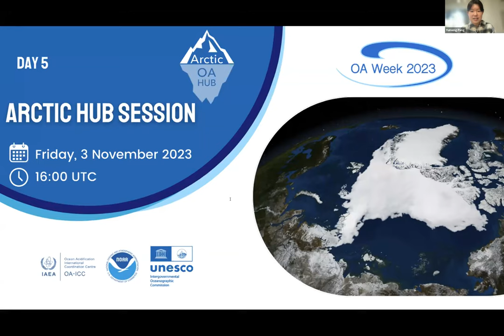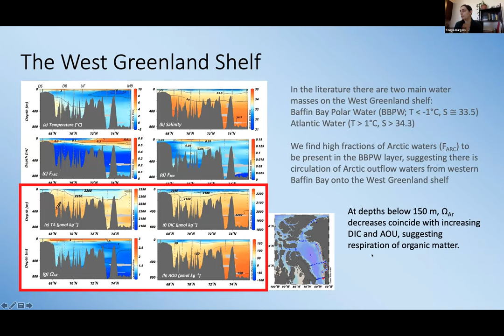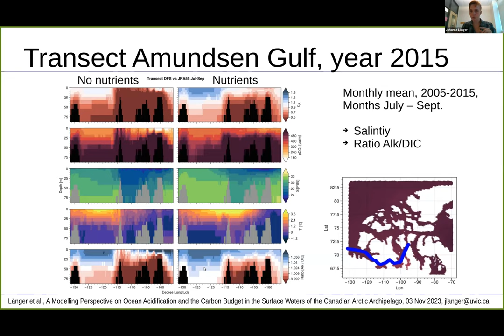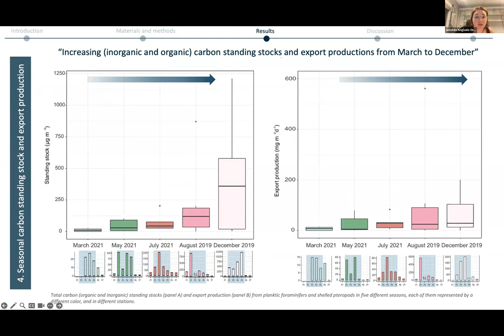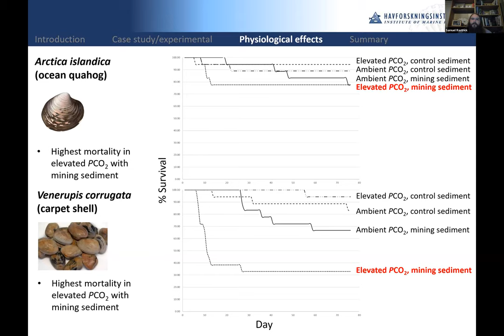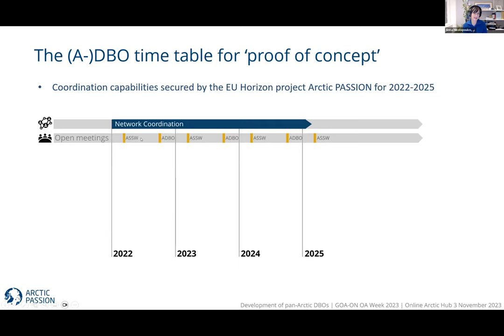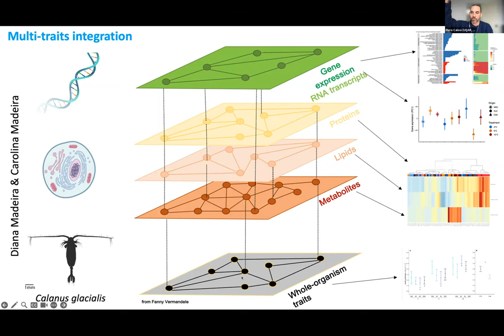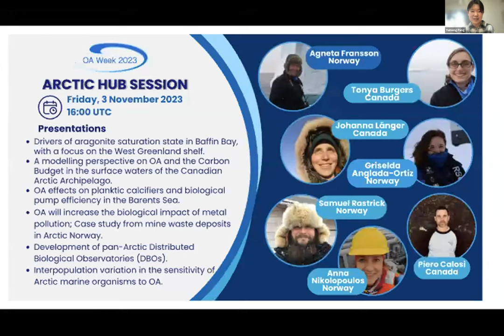OA Week 2023 - Arctic Hub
Session Organizer(s):
Agneta Fransson

Moderator(s):
Agneta Fransson
Norwegian Polar Institute, Norway

Speakers:
Tonya Burgers
Centre for Earth Observation Science, University of Manitoba, Canada
Drivers of aragonite saturation state in Baffin Bay, with a focus on the West Greenland shelf

Johanna Länger
University of Victoria, Canada
A modelling perspective on Ocean Acidification and the Carbon Budget in the surface waters of the Canadian Arctic Archipelago

Griselda Anglada-Ortiz
UiT – The Arctic University of Norway, Norway
Ocean acidification effects on planktic calcifiers and biological pump efficiency in the Barents Sea

Samuel Rastrick
Institute of Marine Research, Norway
Ocean acidification will increase the biological impact of metal pollution; Case study from mine waste deposits in Arctic Norway

Anna Nikolopoulos
Development of pan-Arctic Distributed Biological Observatories (DBOs)

Piero Calosi
Université du Québec à Rimouski, Canada
Interpopulation variation in the sensitivity of Arctic marine organisms to ocean acidification